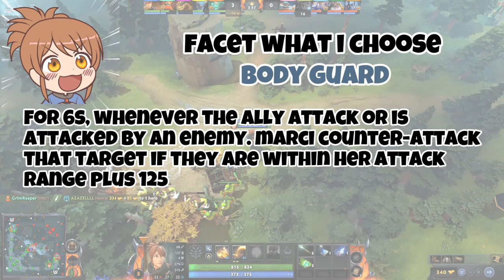LATECOMER - Spirit Breaker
Spirit Breaker - a champion with a movement speed of 550 with his skills, My teammate consistently arrived late. His delayed arrival almost cost us a glorious victory.